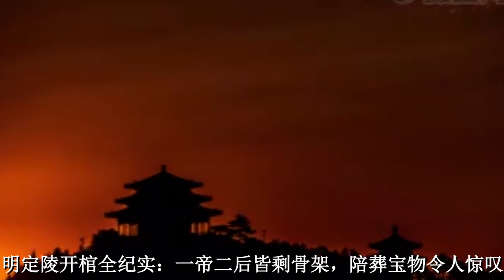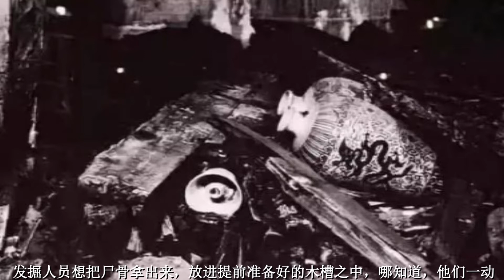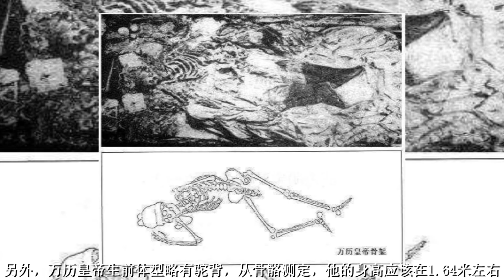为你揭秘帝王「明定陵墓」，开馆后到底发现了什么秘密？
1957年的秋天，考古队员历时一年多，终于如愿打开了地宫入口，并一路探到地宫深处，寻找到了万历皇帝和皇后的棺椁所在。
这是新中国第一次以考古的形式发掘帝王陵墓。当考古队面对三口巨大的棺椁，和整整26箱随葬品时，他们激动地泪流满面。
但激动过后，他们接下来面对的是一个更复杂的难题：
怎样开棺？如何进行文物保护？
这座地下文物宝库，究竟保存着哪些真实的历史物证？
要知道，帝王陵墓的随葬品是最为丰厚贵重的，也是最具研究价值的，因为这些随葬品往往都是集中一国一朝，甚至几国几朝的珍贵财富，和能工巧匠的智慧才能融造而成。
面对这些300年前的物品，考古队员各自猜测着：
帝王皇后尸体是否已经腐烂？他们穿什么？和京剧里看到的一样吗？
带着这些疑问，考古学家夏鼐，做出了一个决定：先开右侧孝靖皇后的梓宫！
因为这口棺椁损坏最严重，地宫一打开，地下气温会迅速产生变化，对尸体和文物有极大的损坏，所以先清理孝靖皇后的棺椁，是当务之急。